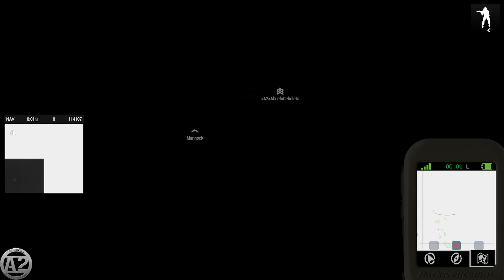Arma 3: Network